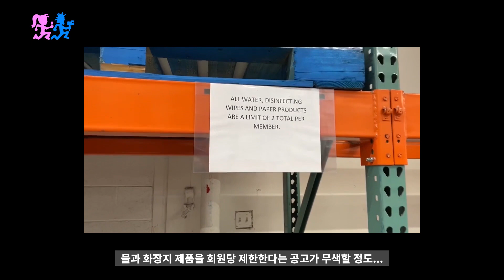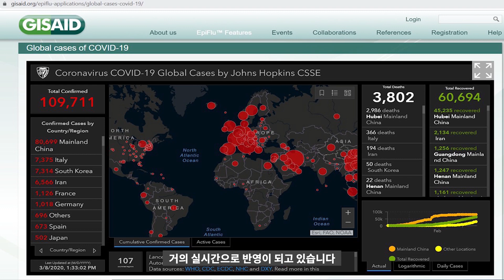코로나 미국상황 /미국약사가 전하는 소식/Costco 풍경/실시간 확인 사이트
FRB가 전격적인 빅컷을 감행하고
캘리포니아는 주 비상사태를 선포했지만
미국은 이제부터가 코로나 19과의 전쟁입니다

테스트 키트가 제대로 공급되지 않고
검사 여부도 미비한 탓에
과연 감염자수가 어느 정도인지 감을 잡기 어려울 정도입니다

여러 방역경험이 있었던 만큼
이번에도 잘 대응하리라 믿어봅니다만
3월8일 이후, 어떤 상황이 전개될 지 예측하기 어렵습니다.

부디 예방수칙 꼭 준수하셔서
이 흉흉한 상황을 잘 이겨내시길 바랍니다

영상에서 추천해드린 코로나 19관련 상황 사이트 링크입니다